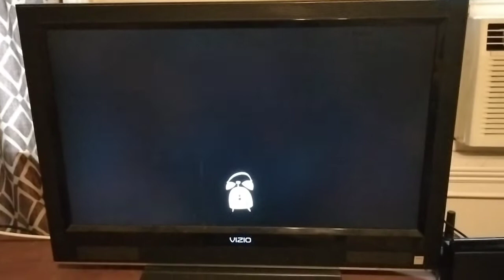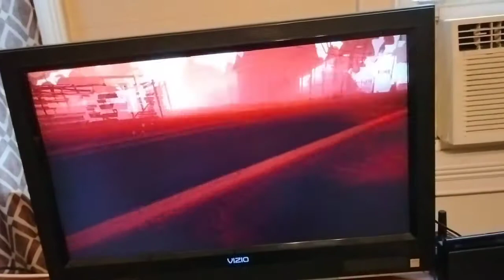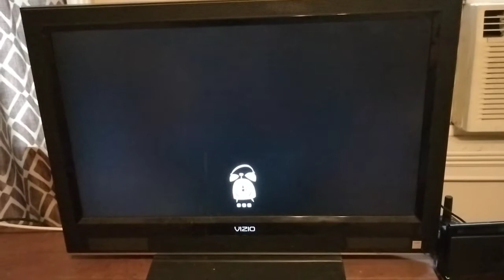Hello Neighbor Act 3 Cutscenes